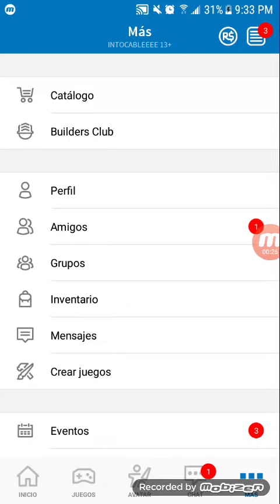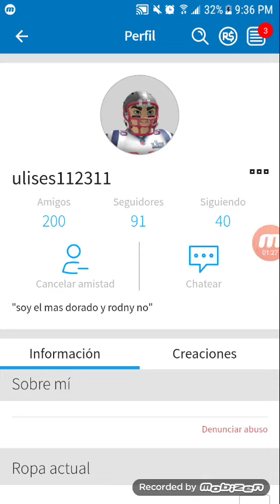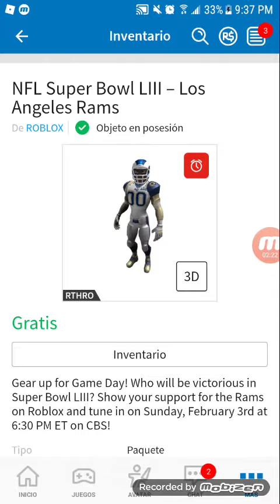Roblox esta regalando RTHRO